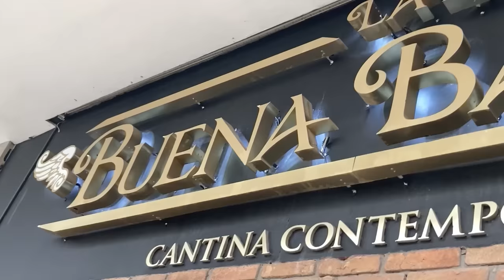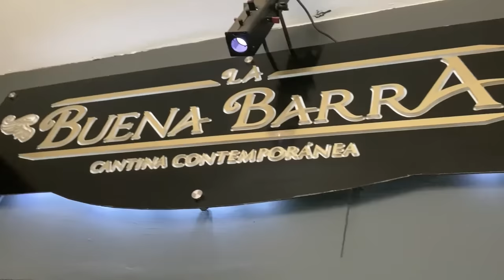PROBANDO TRAGOS FRESONES CON ROBERTO MARTÍNEZ Y RICARDO O’FARRIL - Lalo Elizarrarás.